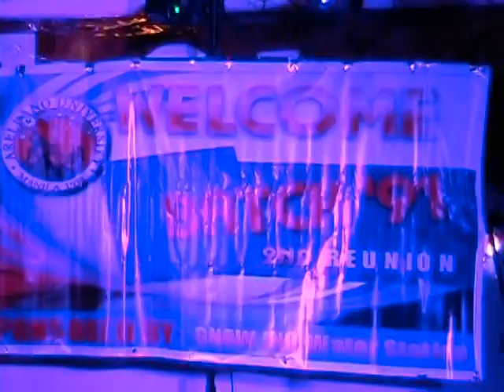JRHS batch '91 strike 2@20 part2